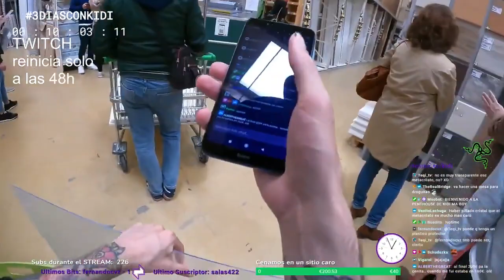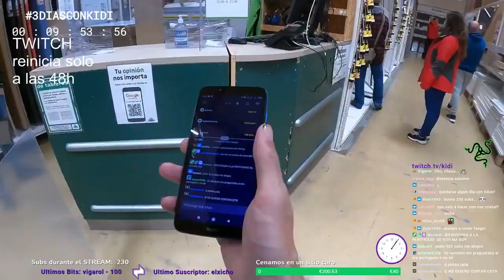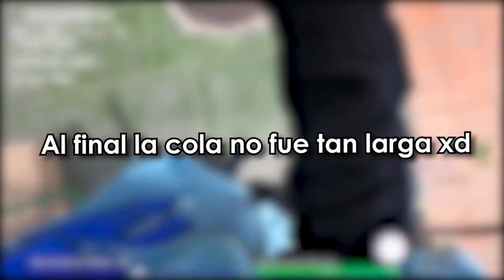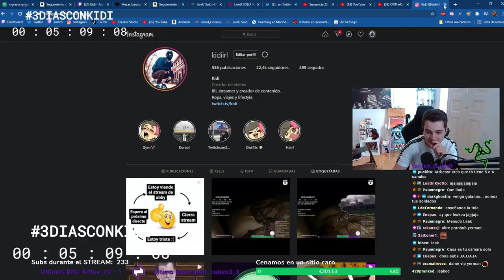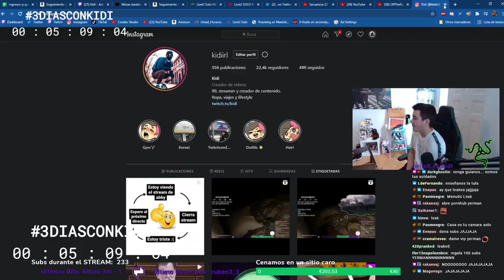¡SACO a MIS EDITORES del SOTANO para COMER CON ELLOS! 3 Días con Kidi FINAL